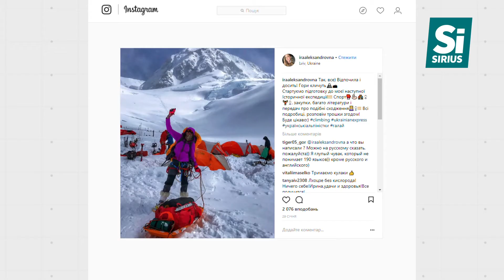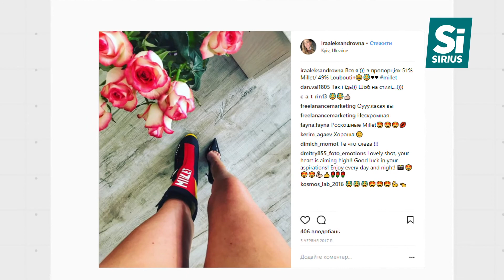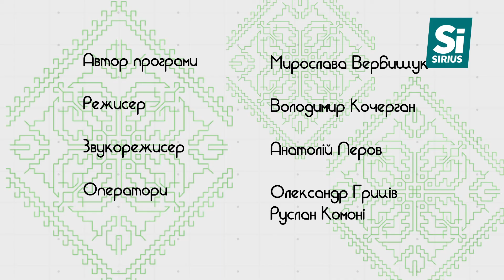Усі свої (Випуск 15)